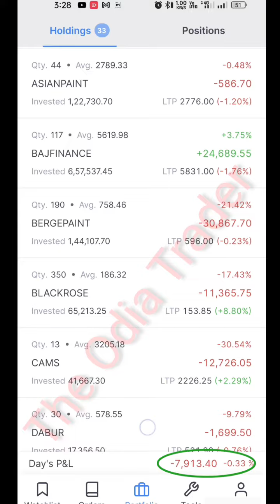Live investment Portfolio in Stock Market ,10th Apr 2023